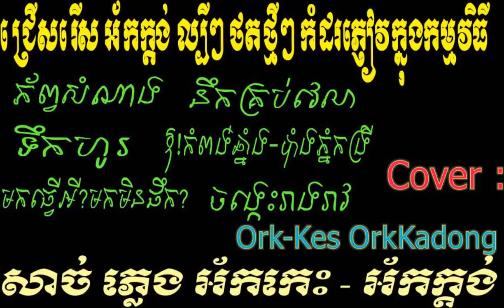HD Song|Khmer Rangkasal Non Stop -Ork Kes-Ork Kadong|Full HD Karaoke-អកកេះ-អកក្តង់-រង្គសាល,បទល្បីៗ.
Khmer New Rangkasal""ចម្រៀងរង្គសាល"
"Ork-Kesh,Ork-Kadong Song"
"Cover drum song"
"Khmer Rangkasal Song Collection""How to Sing"
"How Make Drum Pleng Sort"Khmer Non-Stop "Song"Production Drum Pleng"Ogan"Drum"How to Sing "Karaoke"How to make drum song"
"New Rangkasal Collection Song"
Dump
Khmer Tube
Khmer Song Lyric
Rathanak komsan
Sao.sinoeurn
Dumper
Trucktor
Grender
Track excavator
Telehandler
Cartoon android game